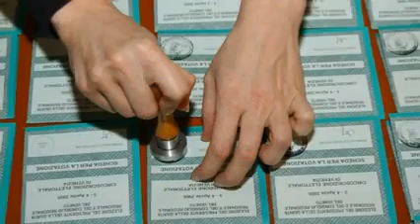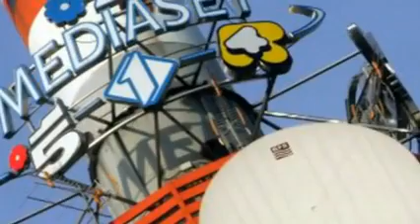I valori dell'Italia dei Valori.mp4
La coerenza non è una dote in politica, ma questo non significa che a rimetterci sia la legalità